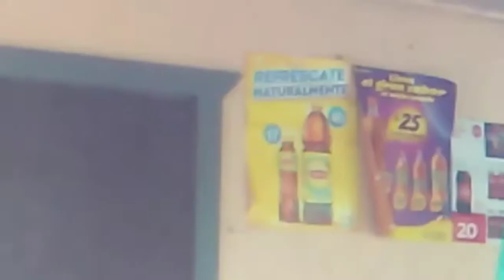👻 EN ESTA CASA ABANDONADA ESPANTAN 👻